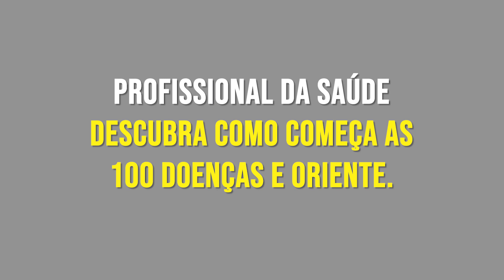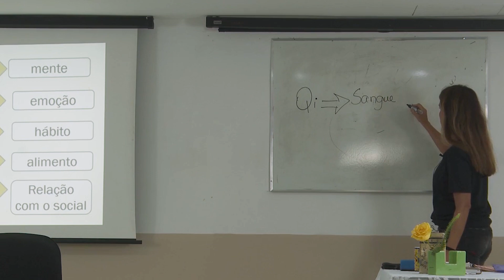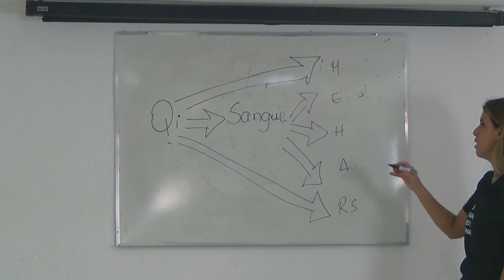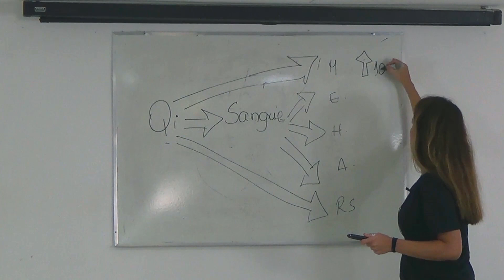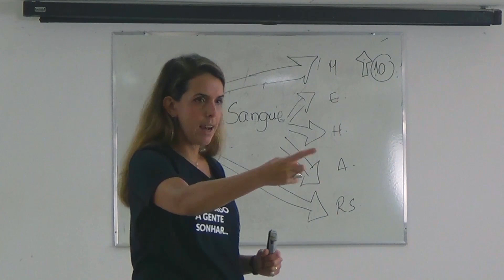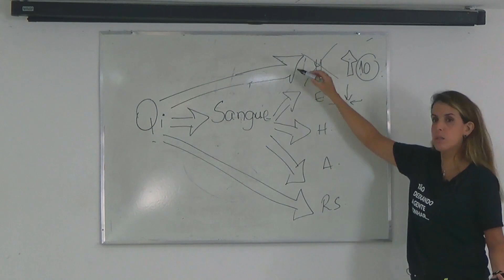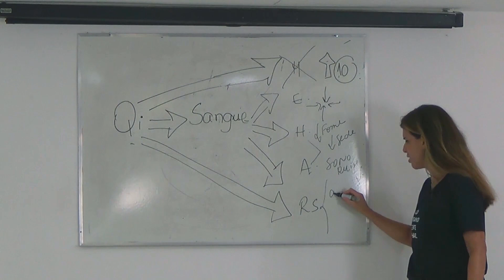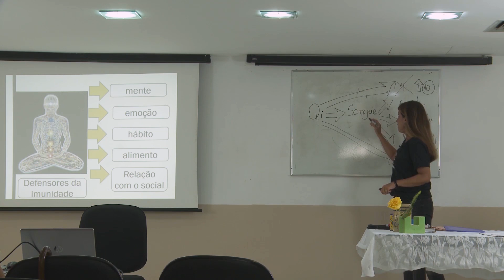Profissional da saúde - Descubra como começam as 100 doenças e oriente!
Quando o profissional de saúde conhece o movimento interno consegue orientar com precisão! Todas as doenças crônicas têm causa e conhecê-las faz com que o terapeuta saiba exatamente como elevar toda a imunidade do paciente!!

EVENTO 100% ONLINE E GRATUITO:
7ª Masterclass do Diagnóstico de Ouro da Medicina Chinesa. Com um conteúdo capaz fornecer a visão da Medicina Chinesa praticada nas universidades da China. Será de 22 a 28 de março (bem perto). Caso você ainda não esteja inscrito, segue o link: